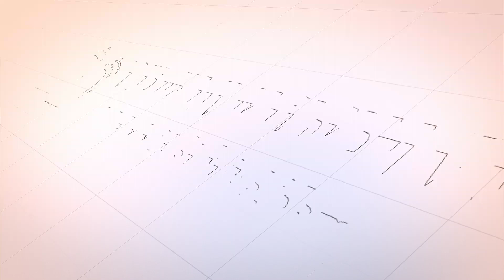Syahid Akhirat - Ayah Blang Panyang (Tanya Jawab)